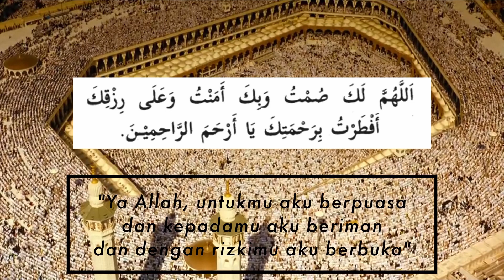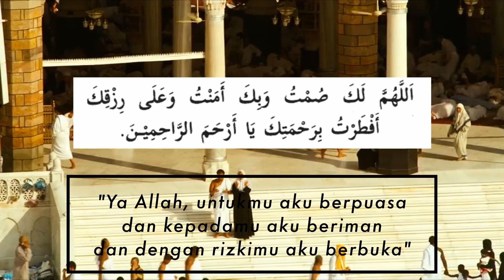Pantang Berputus Asa | Ngabuburit Ramadhan 2021 Hari ke 28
Alhamdulillah kita sudah memasuki hari hari terakhir bulan Ramadhan. Seharusnya pada hari – hari terakhir ini kita makin memantapkan amalan-amalan taqarrub kita kepada Allah SWT.
Karena sebagaimana sabda Rasulullah dalam sebuah hadist riwayat bukhari :

وَإِنَّمَا الْأَعْمَالُ بِخَوَاتِيمِهَا
"Dan hanyalah amalan itu tergantung pada penutupnya."

Imam Ahmad menyatakan bahwa :

وَالِاعْتِبَارُ بِكَمَالِ النِّهَايَةِ لَا بِنَقْصِ الْبِدَايَةِ
"Yang menjadi ukuran adalah sempurnanya penutupan, bukan kurangnya permulaan." [Majmu’ Al-Fatawa, Syaikhul Islam Ahmad bin Abdul Halim rahimahullah, 15/55]

Oleh karena itu maka pada akhir akhir Ramadhan ini, pada sisa waktu yang sedikit mari kita sempurnakan sholat kita, munajat kita, zikir kita, bahkan sedekah kita kepada Allah SWT.

Masyiral Muslimin, akhir Ramadhan ini pun memberikan pelajaran yang luar biasa bagi kita kaum Muslimin dengan sabda Rasulullah saw yang menyatakan bahwa amalan itu tergantung kepada penutupannya. Bahwa umat Islam itu dilarang berputus asa, di dalam seluruh aspek yang baik di dalam kehidupan. Apakah di dalam mengharapkan ampunan dari Allah ataupun dari mengharapkan rezeki dari Allah SWT.  Apabila seseorang dimasa lalu berbuat kesalahan, bukan berarti dia tidak punya harapan akan masa depan. Yang salah itu adalah kesalahan di masa lalu itu dijadikan sebagai alasan untuk terus menerus dalam kesesatan dan kemalasan, atau dalam arti kata berputus asa di dalam firman Allah SWT.

Allah SWT berfirman dalam surat Az Zumar ayat 53:

۞ قُلْ يَا عِبَادِيَ الَّذِينَ أَسْرَفُوا عَلَىٰ أَنفُسِهِمْ لَا تَقْنَطُوا مِن رَّحْمَةِ اللَّهِ ۚ إِنَّ اللَّهَ يَغْفِرُ الذُّنُوبَ جَمِيعًا ۚ إِنَّهُ هُوَ الْغَفُورُ الرَّحِيمُ
Katakanlah: "Hai hamba-hamba-Ku yang malampaui batas terhadap diri mereka sendiri, janganlah kamu berputus asa dari rahmat Allah. Sesungguhnya Allah mengampuni dosa-dosa semuanya. Sesungguhnya Dialah Yang Maha Pengampun lagi Maha Penyayang.
(Az zumar ayat 53)

Allah adalah Zat yang Maha Pengampun, terlebih lebih lagi di bulan Ramadhan ini, adalah bulan diampuninya dosa-dosa hamba oleh Allah SWT.
Begitu juga dalam mencari rezeki di dalam kehidupan ini, kita juga dilarang berputus asa dari ketiadaan rezeki dari Allah SWT. Selama kita masih bernafas, itu berarti bahwa masih ada rezeki yang diperuntukkan untuk kita, sebagaimana sabda Rasulullah tanda Allah masih memberikan kita kesempatan untuk mendapatkan rezeki dari Allah SWT.

Sebagaimana sabda Rasulullah saw dalaam sebuah hadist riwayat Ahmad
لَا تَأْيَسَا مِنْ الرِّزْقِ مَا تَهَزَّزَتْ رُءُوسُكُمَا
"Janganlah kalian berputus asa dari rezeki Allah selama kepala kalian masih bergerak.
 فَإِنَّ الْإِنْسَانَ تَلِدُهُ أُمُّهُ أَحْمَرَ لَيْسَ عَلَيْهِ قِشْرَةٌ ثُمَّ يَرْزُقُهُ اللَّهُ عَزَّ وَجَلَّ
manusia itu dilahirkan oleh ibunya dalam keadaan merah, tidak memiliki suatu apapun, lalu Allah 'Azza wa Jalla memberinya rezeki"

Itulah pelajaran di akhir bulan Ramadhan ini, bahwa makin ke ujung Ramadhan, maka kita harus makin bersemangat di dalam mencari berkah dan ampunan Ramadhan. Maka tidak akan ada bedanya dengan kehidupan kita di luar Ramadhan. Makin tua umur kita, makin bersemangat kita untuk memperjuangkan tegaknya Agama Allah, makin bertambah taat kita, makin bertambah sholeh, dan makin siap kita seharusnya bertemu dengan Allah Ta’ala.